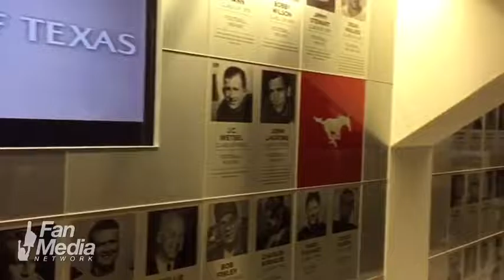Moody Magic at SMU - SMU Mustangs Fan Video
SMU Mustangs fan video made and edited on an iPhone. Who's Got Game?